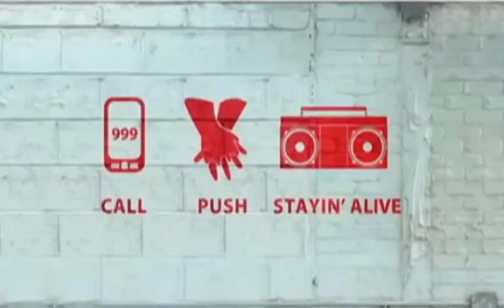Comment faire un massage cardiaque grâce à «Staying Alive» des Bee Gees